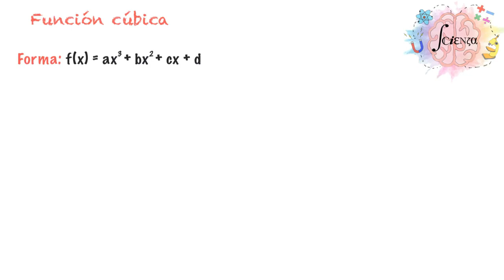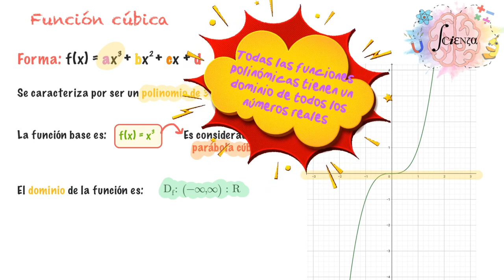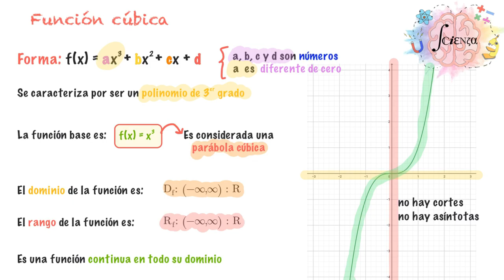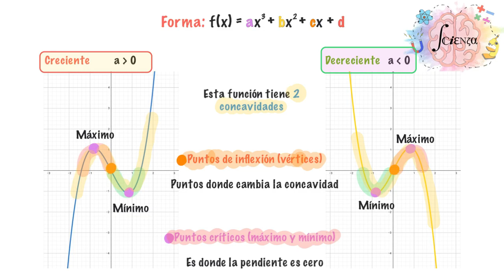6.8 Función cúbica